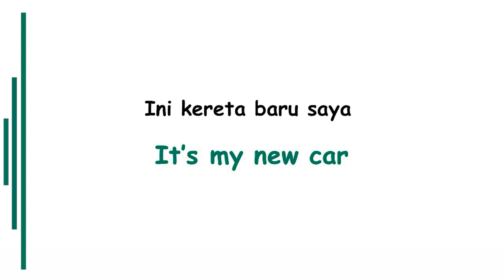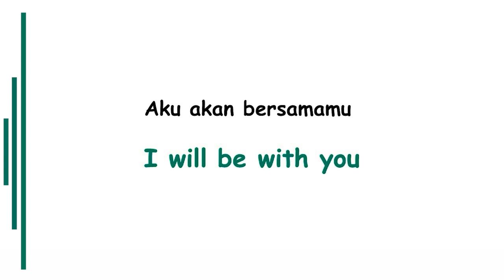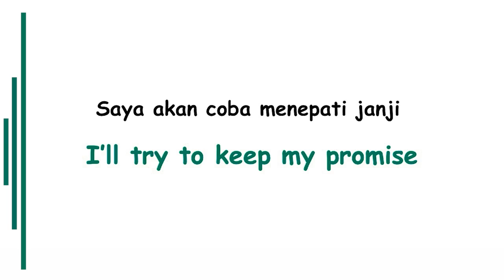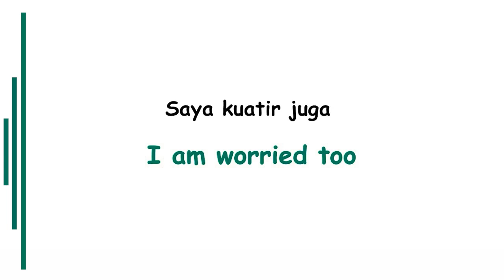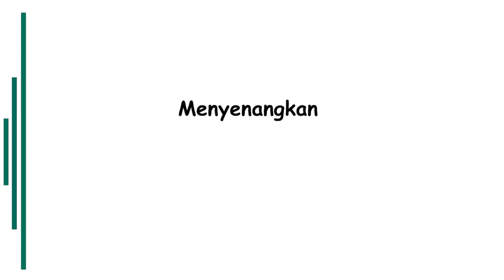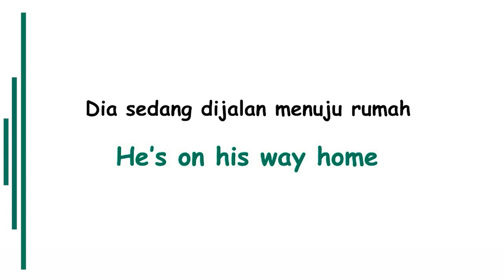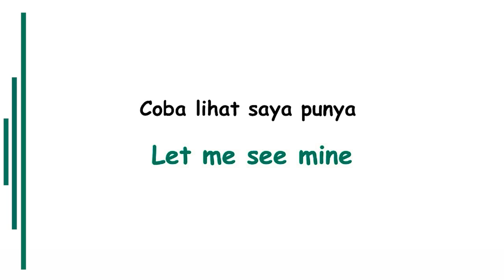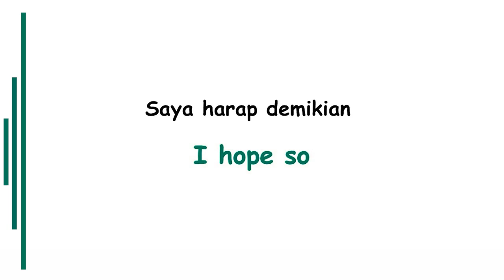kalimat pintar berbahasa inggris | cara pintar bahasa inggris